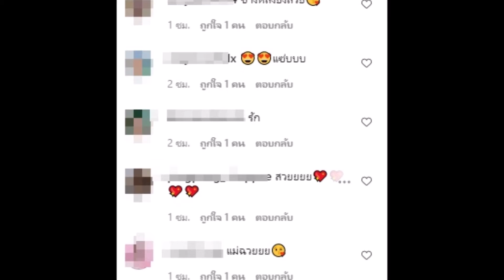แฟนชั่นชุดนี้ของ ชมพู่ ไม่มองไม่ได้จริงๆ แม่